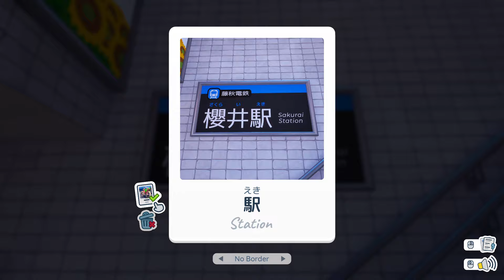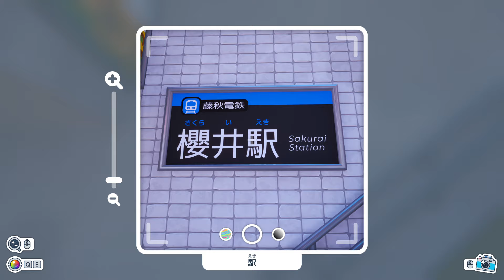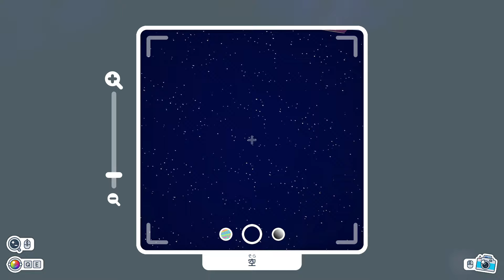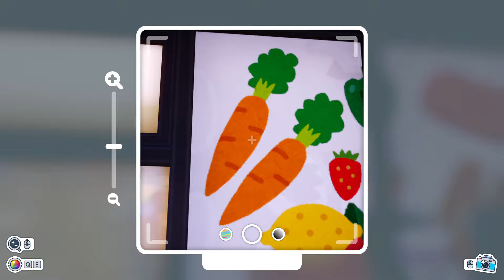Shashingo Gameplay เกมถ่ายรูปสวยๆไปพร้อมกับการเรียนภาษาญี่ปุ่น